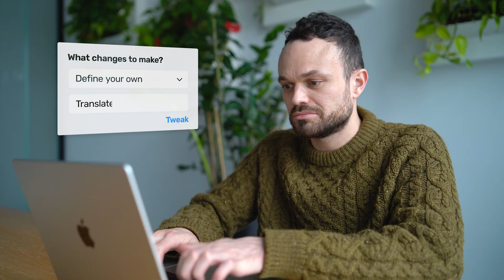AI Writing Assistant: Write Emails That Get On Average 33% More Clicks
Write emails that get on average 𝟯𝟯% 𝗺𝗼𝗿𝗲 𝗰𝗹𝗶𝗰𝗸𝘀 — easier and faster than ever with our AI Writing Assistant integrated directly in the email creator. Try it for free ➡️

How does our AI email writer work?
Thanks to our OpenAI integration you can now use AI power to write and optimize your emails faster, without leaving the editor. The AI writing assistant is integrated into the drag-and-drop email creator, so you can use it to write any email from scratch or customize a template. Use ready-to-use prompts or type your own to generate or modify text and have your email copy ready in seconds.

Use AI writing assistant to rewrite any text with your own prompt or set of built-in options for quick modifications:
✅ Add details
✅ Shorten or lengthen
✅ Change tone
✅ Simplify
✅ Fix spelling and grammar

About GetResponse
GetResponse is the email marketing platform that empowers marketers, solopreneurs, coaches, and small business owners with comprehensive, affordable, and easy-to-use tools to grow, engage, and convert their audience. With over 25 years of expertise, GetResponse goes beyond email to provide powerful automation and list growth tools, making it the go-to solution for those who want to succeed in building their personal brand, sell products and services, nurture their audience, and build a community.